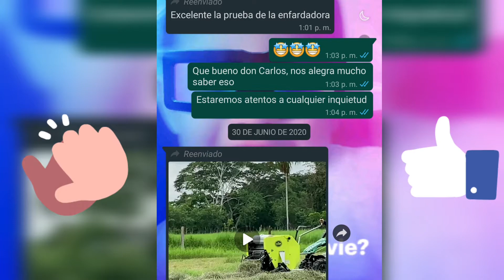Más experiencias positivas! Motocultor, segadora y enfardadora.